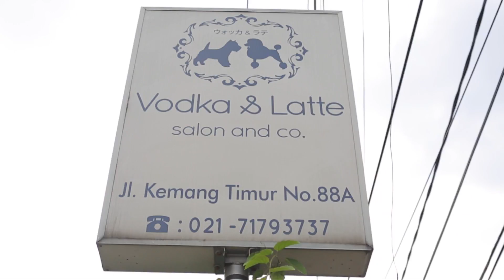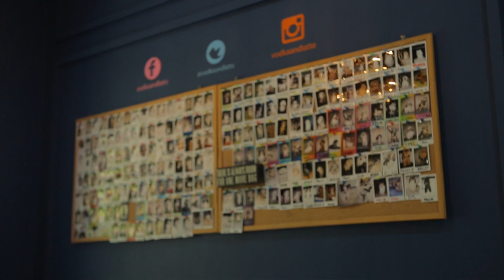Tempat Hang Out Bagi Pecinta Anjing | VODKA LATTE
VODKA LATTE adalah salon anjing yang bernuansa cafe, jadi para pengunjung yg ingin hang out dengan teman - teman sambil membawa anjing peliharaannya yang ingin bermanja - manja ria, pengunjung bisa sambil icip - icip makanan sembari melihat anjing peliharaannya yang sedang di salon.